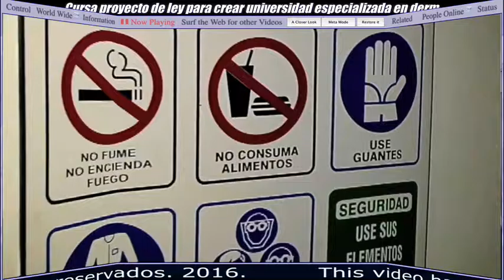Cursa proyecto de ley para crear universidad especializada en Dermatología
VIA: CYBERSPACEANDTIME.COM